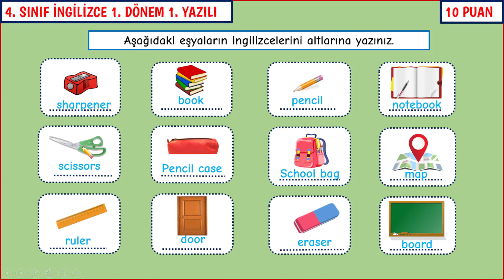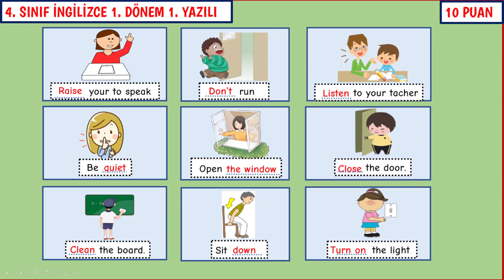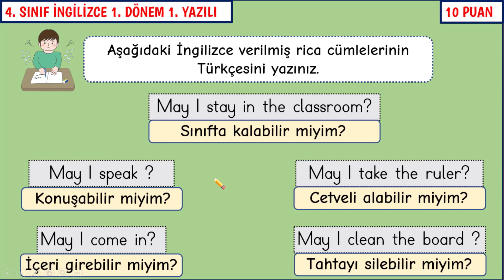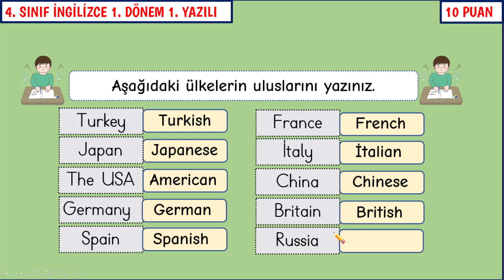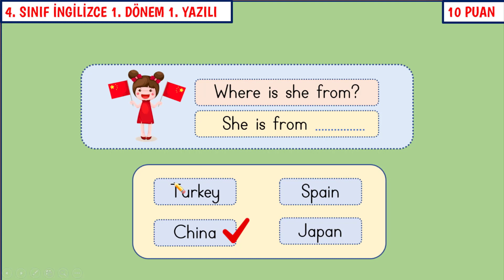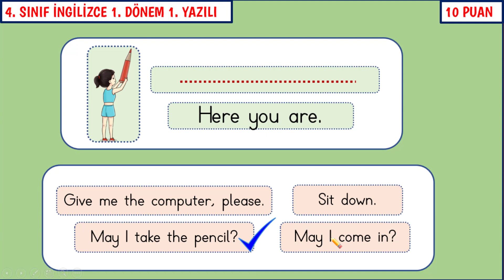4. Sınıf İngilizce 1. Dönem 1. Yazılı | 2022-2023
4. Sınıf İngilizce 1. Dönem 1. Yazılı | 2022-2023